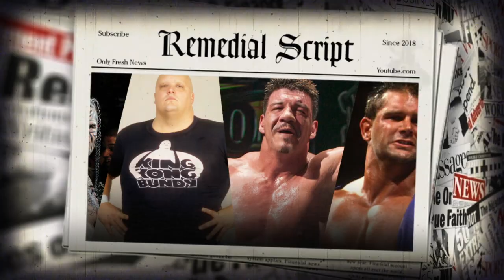Masih Ingat Pegulat Populer Ini? Lama Tak Muncul, 7 Pegulat Smackdown Sudah Tutup Usia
SmackDown banyak melahirkan pegulat-pegulat terkenal. Namun sayangnya lama tak naik tingginya, 7 pegulat SmackDown ini ternyata sudah tutup usia.